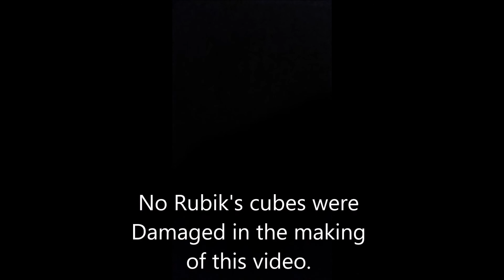12 year old Madison Bailey The Voice Of Frankston 2016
I want it Now, From Willy Wonka and the Chocolate factory.